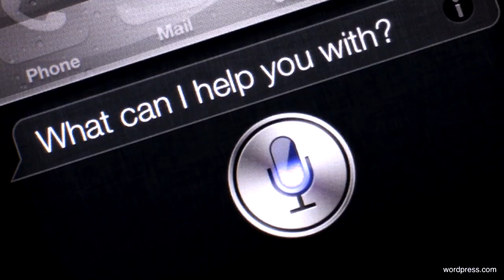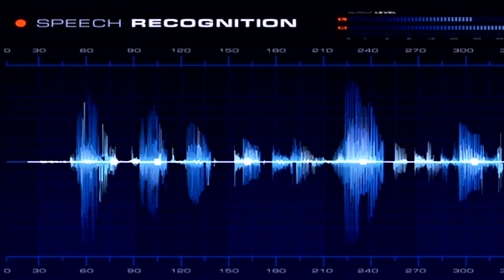The Future Of Translation Involves Robots Smarter Than People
The world is getting more and more connected however language is still a big barrier. Google and Bing try to overcome this barrier with their translation services and Skype is here to make the next step: voice translation. But will these services ever be as accurate as a human interpreter?

Our tech Vlogger Loulou is with us on intoTech to discuss the future of translation. The future might bring us robotic translators when we reach the stage of artificial intelligence. For now Babelverse is a great solution. It is a community of interpreters and people who need one. The translating is done in real time and you can contact the translators via the app. Do not worry about the cultural differences all of that gets taken into account so no accidental rudeness. Watch the vlog to learn more on the future of translation.